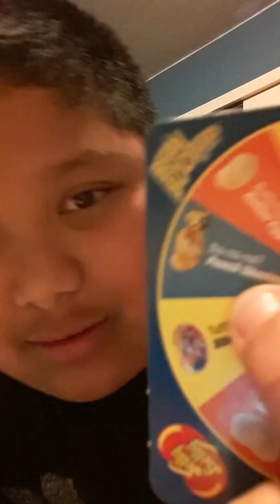Bean boozle part 4 or5